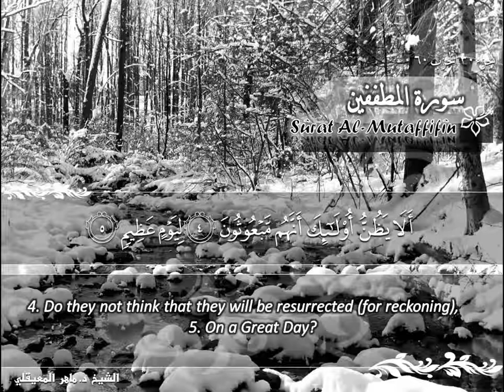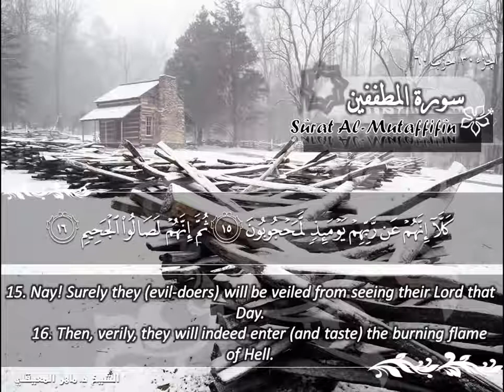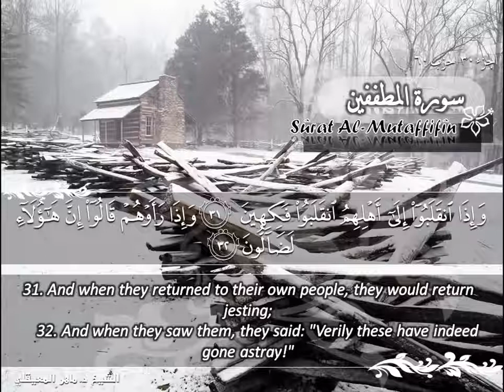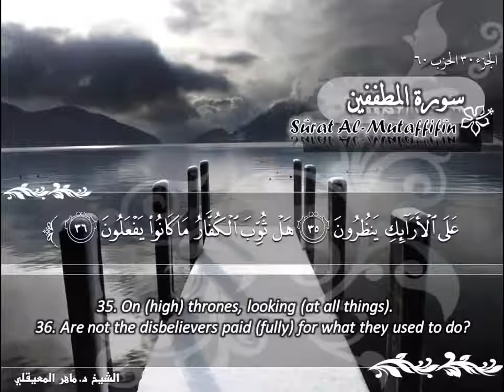الشيخ ماهر المعيقلي سورة المطفيين - جودة عالية | Maher Almuaiqly Surat Al-Mutafifien - High Quality